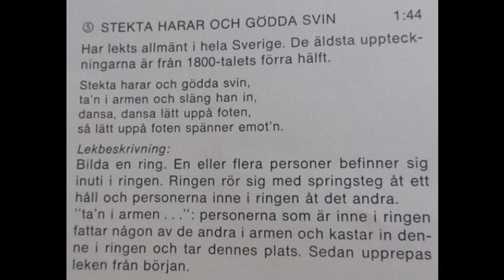Stekta harar och gödda svin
Överfört från en Pioneer PL-Z460 skivspelare igenom en Akai AA-1010 receiver. Sedan från Akains rec out till line in i datorn.
Disable "stereomix"
50 % volym på högtalare
90 % på Line in
Använde Windows 7 Sound Recorder